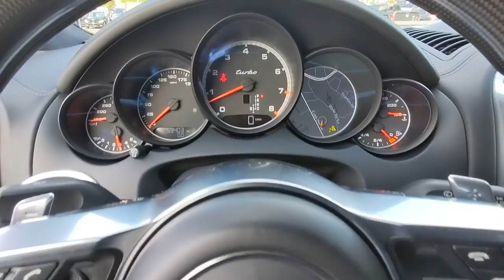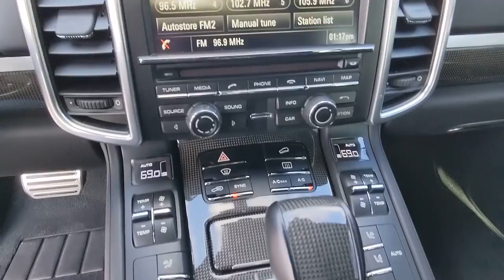2015 Porsche Cayenne Atlanta, Marietta, Roswell, Kennesaw, Woodstock, GA 5P49702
Black Used 2015 Porsche Cayenne available in 789 Cobb Parkway, SE, Marietta, Georgia at Ed Voyles CDJR. Servicing the Atlanta, Marietta, Roswell, Kennesaw, Woodstock, GA area.

2015 Porsche Cayenne Turbo Black Black w/Partial Leather Seat Trim. Clean CARFAX. AWD 8-Speed Automatic with Tiptronic 4.8L V8Recent Arrival!Reviews:* Rewarding handling; efficient diesel engine; innovative plug-in hybrid model; ultrafast Turbo trim; exquisite interior; highly customizable. Source: Edmunds* Now in its second generation the Cayenne has firmly established its reputation as a pure no-compromise Porsche. At first glance the contours of the front section draw the eye reflecting excellent dynamics. The elongated hood is clearly reminiscent of Porsche race cars from the 1960s and is perfect for a Porsche lover in need of extra space as it holds five passengers and plenty of cargo. With a choice of 4 different engines you can opt for including the Diesel with 240hp/406 lb-ft of torque the 420hp V6 in the S the 333hp V6 mated to a 95hp electric motor in the s E-Hybrid or the 520hp V8 in the Turbo. The Cayenne is also outstanding as an off-road vehicle with its nimble acceleration and superb handling. When on such a trip the refrigerated glove compartment just might come in handy! The front wheel arches are extremely well defined while the power-domed hood further underlines the sheer power and resolution within. Other distinguishing features include the visibly drawn-in lower door panels and contoured roof spoiler. The interior is both sporty and comfortable. The center console rises to meet the dashboard for an involved drive. Both front seats enjoy 12-way seats with four-way lumbar support. The cavernous rear cabin area features split-folding seats with fore/aft adjustment as well as extra legroom and great comfort. Standard equipment on the Cayenne includes AWD water-repellent front side windows a height-adjustable power liftgate and rain-sensing windshield wipers. For safety the Cayenne has six airbags brake pad wear indicators and start/stop with the automatic transmission options. Finally this Porsche rocks out with a ten-speaker audio system monitored by a seven-inch touchscreen. Source: The Manufacturer SummaryAwards:* JD Power Automotive Performance Execution and Layout (APEAL) Study * 2015 KBB.com 10 Best Luxury SUVs * 2015 KBB.com Brand Image AwardsWho to trust more with your new or pre-owned vehicle needs than Ed Voyles Chrysler Dodge Jeep RAM! In business for over 60 years. We are also the number one Certified Pre-Owned Chrysler Jeep Dodge RAM dealer in the entire state of Georgia. We proudly serve Atlanta Canton Kennesaw Dallas Acworth Gwinette Morrow Alpharetta Roswell Cartersville and all metro Atlanta cities. .